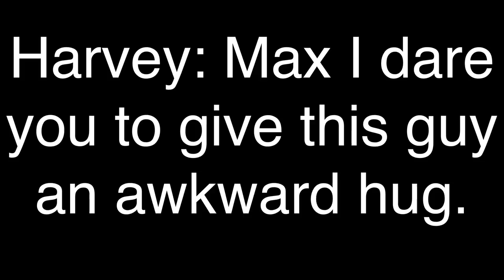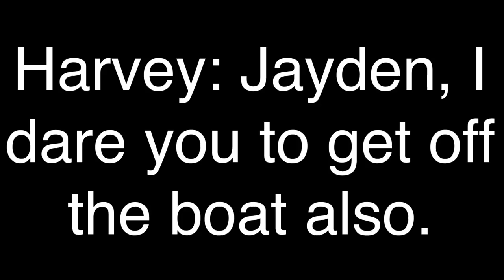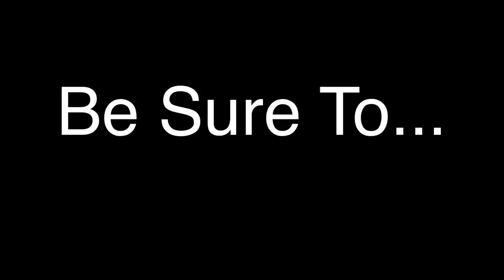EXTREME DARES CHALLENGE (ON A PADDLE BOAT) || Max & Harvey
We rode a paddle boat onto the water and challenged each other to some extreme dares!!

CONNECT WITH MAX & HARVEY

Musical.ly: maxandharveyofficial
Shimmur: Max and Harvey Mills